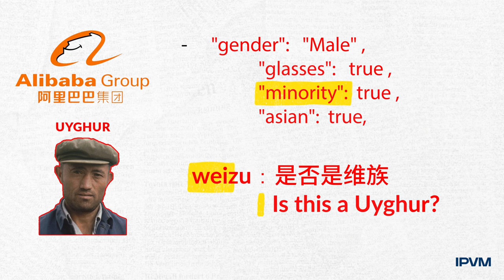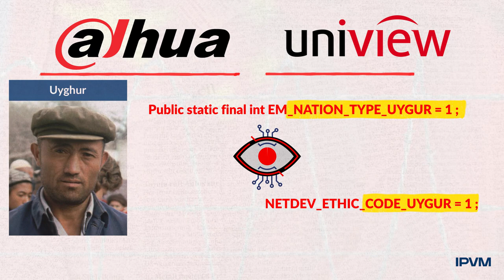Alibaba Uyghur Recognition As A Service